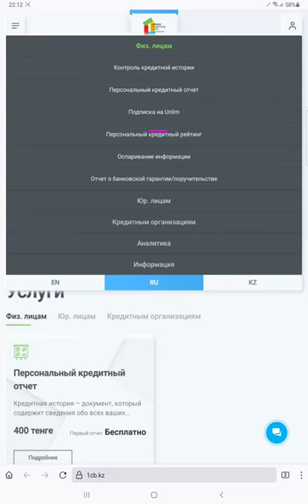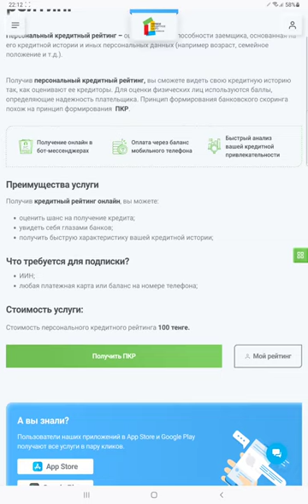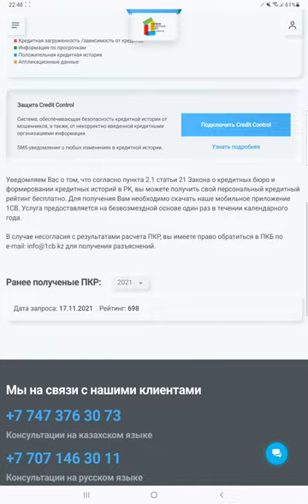Кредит берер алдында банктер сізді осылай көреді